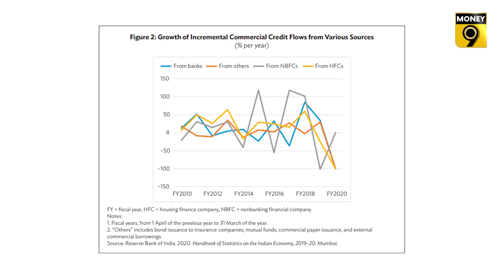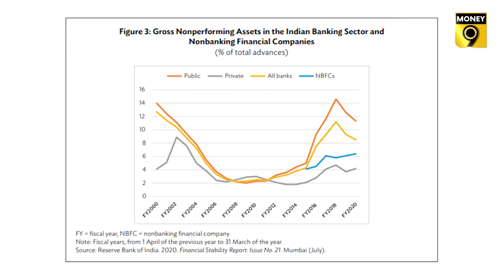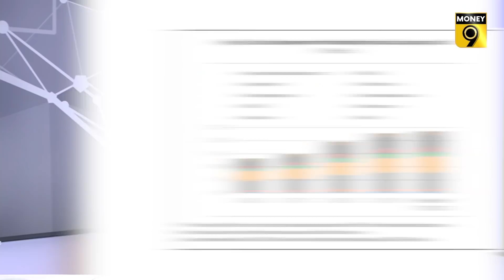EP19: Economicom | ऐसे खत्म हुआ फाइनेंस कंपनियों का युग | NBFC | Shadow banking | Anshuman Tiwari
छोटे उद्योग, गांवों ट्रैक्‍टर खरीदने वाले, व्‍यापारी आदि वो सभी जिनके लिए कर्ज की ख‍िड़की सरकारी या निजी बैंकों में नहीं बल्‍क‍ि शैडो बैंकों में खुलती थी. वक्‍त ने कुछ एसा पलटा खाया कि भारत की शैडो बैंकिंग का युग खत्‍म हो रहा है. बदलते कानून, नई तकनीकें और महंगा होता कर्ज भारत की विवादि‍त और क्रांतिकारी शैडो बैंकिंग को इति‍हास में दफ्न करने जा रहे हैं.